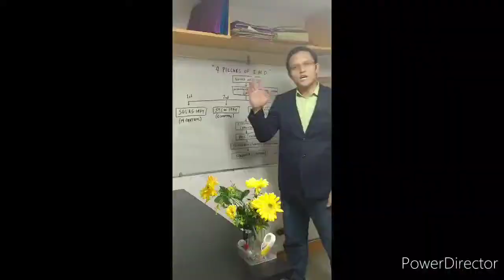Basic Training | How to Upright an Inverted Liferaft???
1. Locate the CO2 Cylinder.
2. Face the Canopy to the wind.
3. Climb to the back Flooring or C02 cylinder.
4. Then Hold the Righting Strap
5. Pull and Lean back with full force and weight.
6. Until the raft into vertical position
7. When Pull down kick your feet on CO2 Cylinder and Push your hands on the floor of the raft then cleared immediately.
8. Hold the Grabline.
9. Then Locate the boarding Ladder and boarding Line.

"You can Search my Official Social Media Accounts"

"HAVE STRONG FAITH, THINK POSITIVE, NEVER GIVE UP"